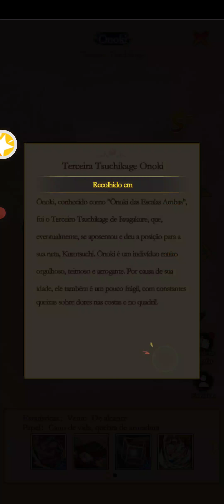CHEGOU O NOVO PERSONAGEM DE BORUTO EM ARASHI ADVENTURE - AFK NINJA ULTIMATE/ NARUTO SAGA/HOACHI2/3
WHATS PARA FAZER RECARGA!